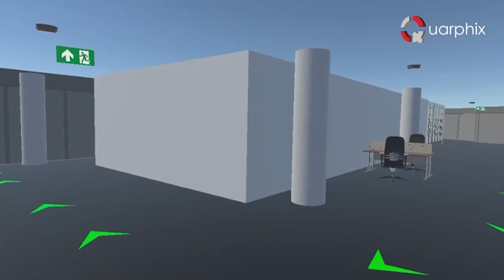Welcome to Quarverse: Where Virtual Reality Meets Real-World Solutions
Step into Quarverse, a cutting-edge virtual reality initiative by Quarphix, where AI, augmented reality, and real-world scenarios merge to create innovative solutions for future challenges. Tailored for industries such as mining, construction, oil and gas, banking, finance, and telecom, Quarverse offers immersive learning experiences that simulate real-world environments.
Explore how Quarverse can revolutionize the way businesses tackle complex problems by providing engaging, hands-on training that prepares teams for the challenges of tomorrow, today.